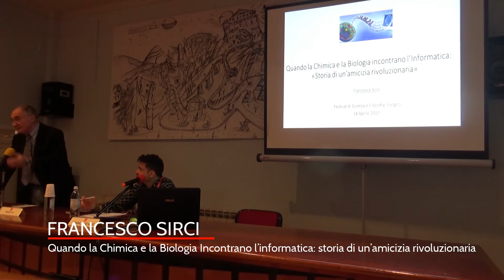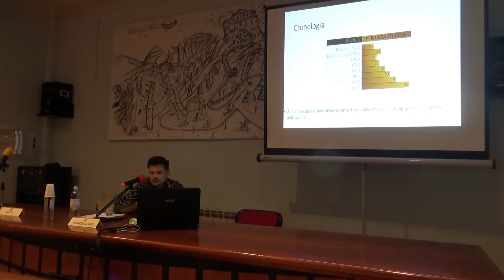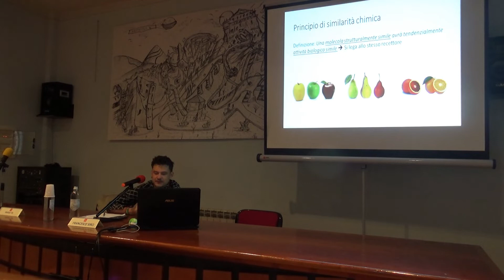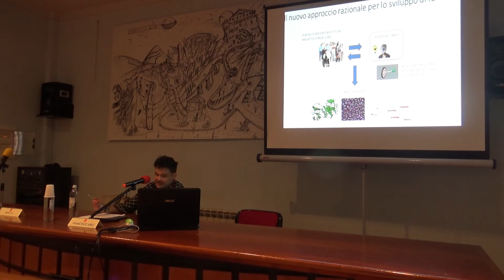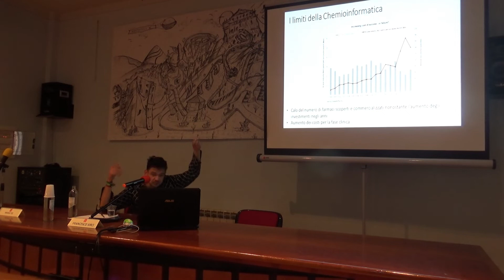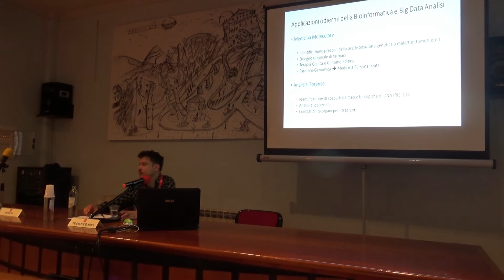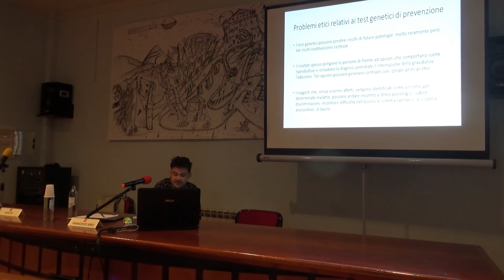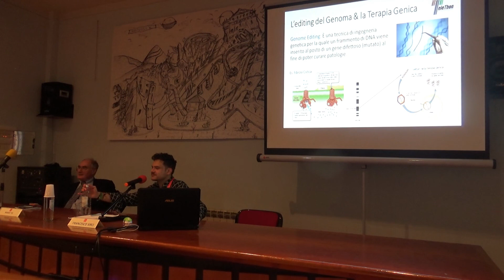Francesco Sirci – Quando la Chimica e la Biologia Incontrano l’informatica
Quando la Chimica e la Biologia Incontrano l’informatica: storia di un’amicizia rivoluzionaria

Francesco Sirci: Ricercatore, Institute for Research in Biomedicine (IRB) – Barcellona, ES.

Abstract
Il rapporto fra chimica, biologia e informatica è alla base delle scienze omiche moderne. Rappresenta un vero ‘tuffo nel futuro’ della medicina. Basti pensare al sequenziamento del DNA che ha permesso di caratterizzare nuove malattie e ha portato all’odierna medicina personalizzata. L’informatica è fondamentale per gestire la grande mole di dati chimico-biologici e rendere possibili farmaci più specifici, permettendo nuove strategie di analisi statistiche e previsioni teoriche.